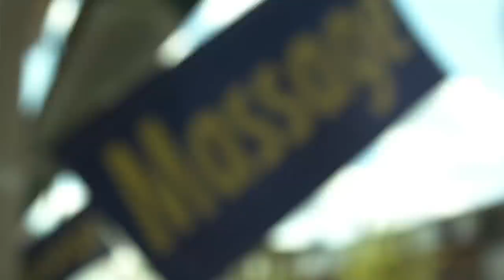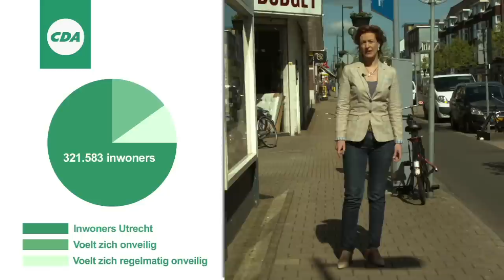Criminele overlast in Utrecht (raadslid Chantal Hakbijl)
Mensen moeten in hun eigen buurt veilig kunnen wonen. Chantal Hakbijl (CDA) over de aanpak van de overlast Amsterdamsestraatweg, Voorstraat, Breedstraat, Damstraat enzovoorts.

Het CDA staat voor veiligheid. Heb jij hierover ook een mening?